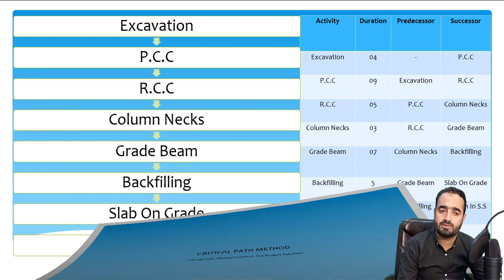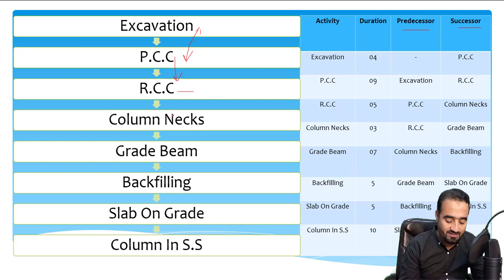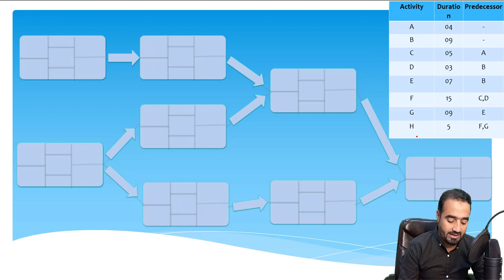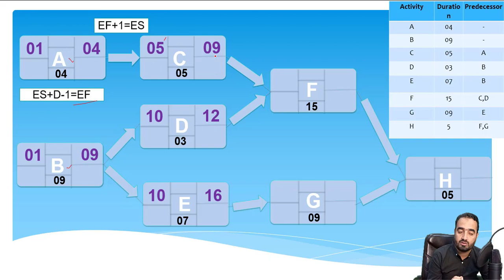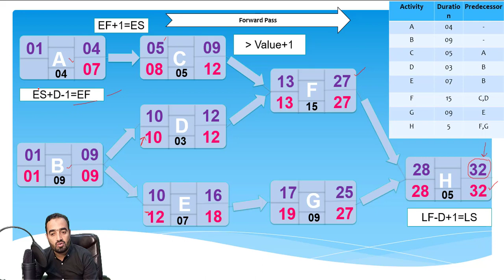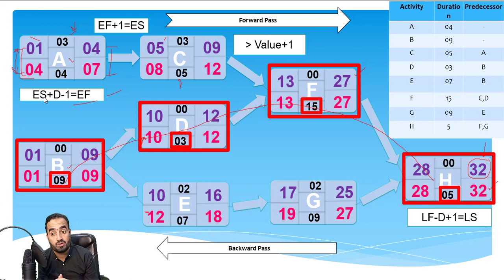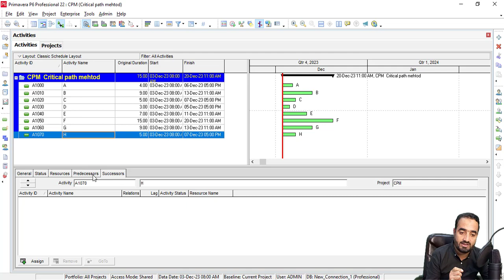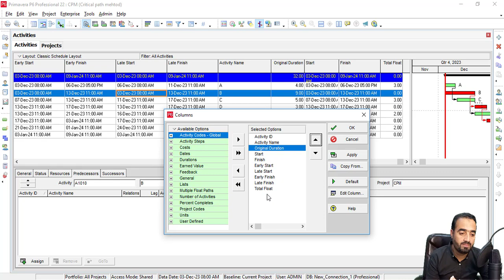Primavera P6 Tutorials | Critical Path Method | CPM | Primavera P6 Course By Mudassir Afraz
In This Lecture We Will Discuss About Critical Path In Primavera P6.First We Will Look Example For CPM And Then We will Do Same Example (Critical Path Method) In Primavera.
Your Queries.
1.Primavera P6 Complete.
2.Primavera P6 Civil Engineering.
3.Primavera P6 Full Tutorials.
4.Primavera P6 Complete Course.
5.Primavera P6 For Beginners.

Quantity Surveying | Building Estimation | Complete Course In Excel.